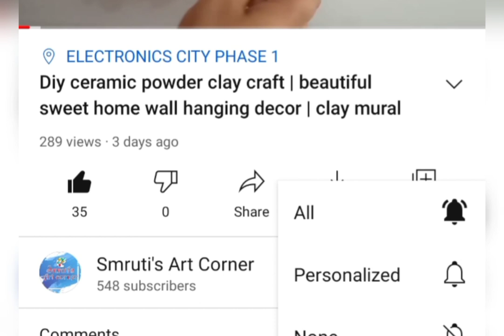Peacock wall art | DIY 3d mural painting with ceramic powder | Beautiful peacock 3d mural home decor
3d mural painting / clay mural /clay art/ Beautiful peacock 3d mural home décor /wall décor

This video shows how to make 3d mural painting by using ceramic powder clay.

Material used
- mdf board
- ceramic powder clay
- white gesso
- acrylic colors
-3d liner.

DIY 3d mural painting / air dry clay art / ceramic art/ Beautiful peacock 3d mural home decor

5 fantastic gift wrap ideas | handmade DIY Gift Box / How to make Gift Box ? Easy Paper Crafts Idea

How to make chalk paint at home | diy make chalk paint at home

POT PAINTING IDEAS | pot decoration ideas

happiness is giving your time to exhibit your creativity through your imagination. Just don’t care about the end result, if you are beginner; enjoy making the craft and feel proud that you made something that is not offered in market .  I have posted many videos about handmade home decorating items and explained in very easy steps. You can also go through those videos. I hope easy DIY ideas from Smruti’s Art corner will definitely help you pick up a new hobby.